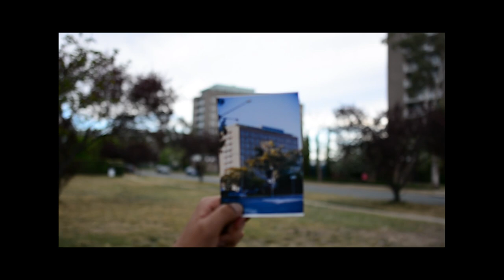Fenner Hall 2018 - A Year in Review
Video played at Fenner Hall Valete 2018.
Music: Photograph - Boyce Avenue (Cover of Ed Sheeran)

Video by Bolwen Fu
Cinematography by Xiaolun Jia
Acting by Tayla Radford and Bolwen Fu